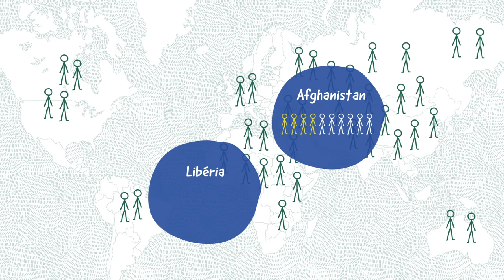Module 9 : les droits sont-ils les mêmes dans tous les pays ?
Parcours pédagogique Educadroit - Module 9 : les droits sont-ils les mêmes dans tous les pays ?